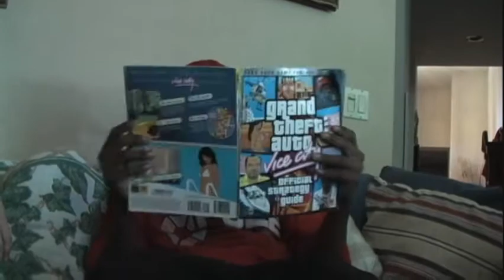The Real World Granite Bay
"A Dolls House" Modernization From MTV's "The Real World"